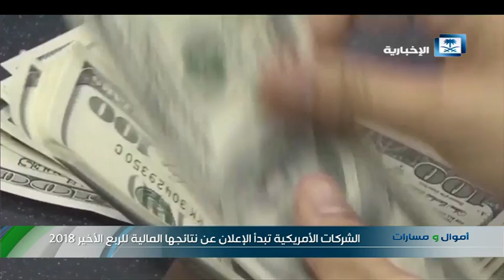الشركات الأمريكية تبدأ الإعلان عن نتائجها المالية للربع الأخير 2018